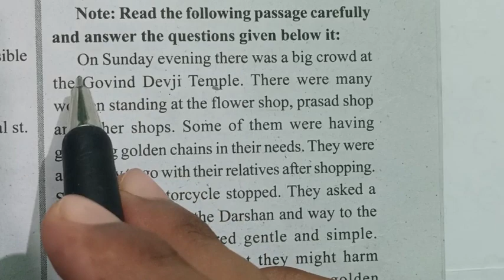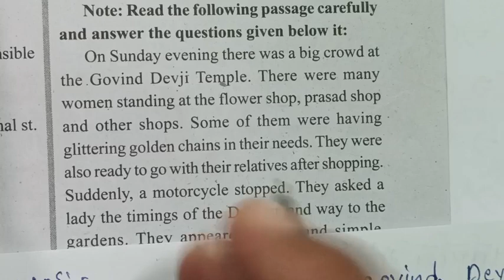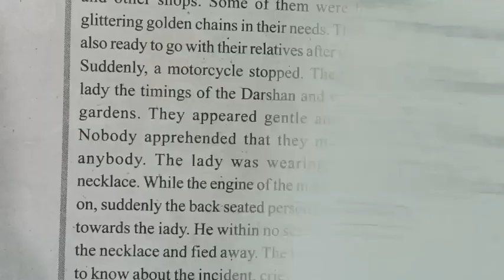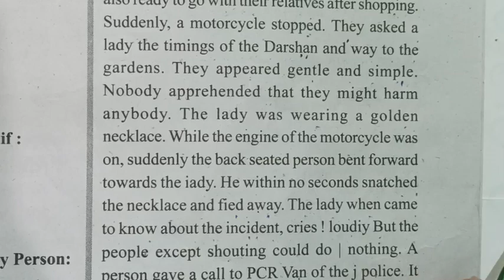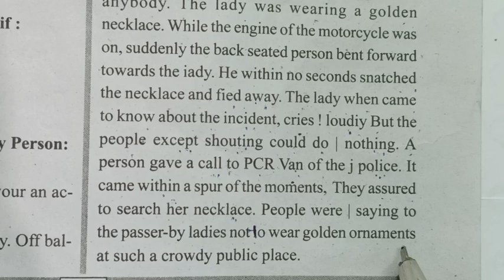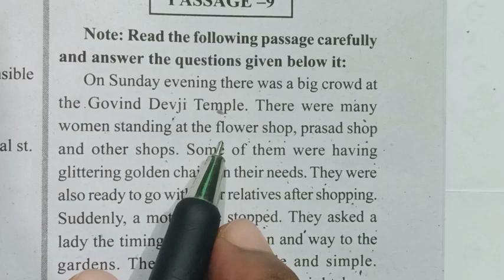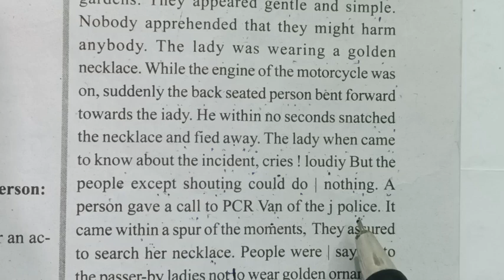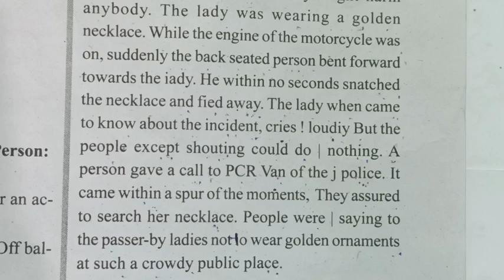cg board class 12 English|| notes making,title, summery|| छत्तीसगढ़ बोर्ड कक्षा 12वीं विषय अंग्रेजी3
cg board class 12 English|| विषय सरल नहीं होने वाला है|| छत्तीसगढ़ बोर्ड कक्षा 12वीं विषय अंग्रेजी|1passage

कक्षा 12वी, विषय अंग्रेजी imp question, वार्षिक परीक्षा 2024, 100% Annual Exam 2024 Question, S-B P1